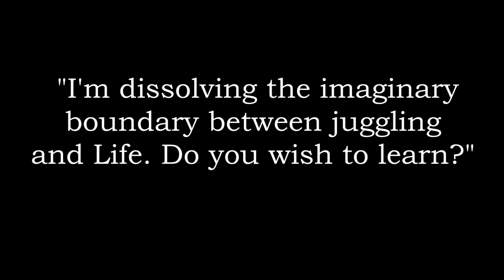A Holistic Approach to Manipulation - Workshop on October 16-20 with André Hidalgo and Joseph Viatte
A workshop taught by André Hidalgo and Joseph Viatte on October 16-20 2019 at Katapult in Berlin. It will be about object manipulation, and experiencing how a balanced and complete practice benefits each part of the whole. Here's a link to sign up: